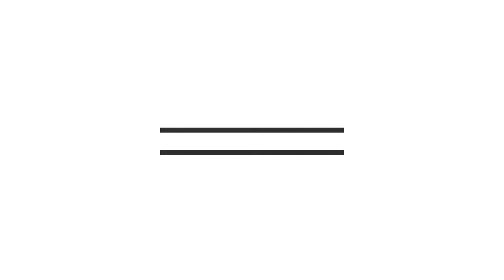Christening of Huckins Yacht ENDURANCE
ENDURANCE is a 56' 1971 Huckins Linwood that was christened at Huckins 90th Anniversary in April of 2018.  (Long version)